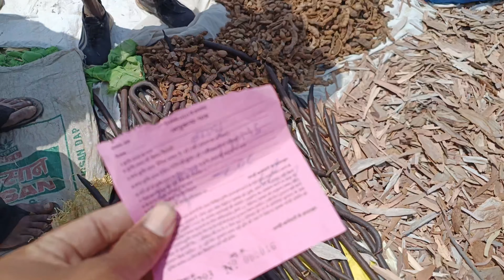नीमच मंडी में बुजुर्ग किसान बा साहब क्या क्या लेके आए आप वीडियो पूरा देखे